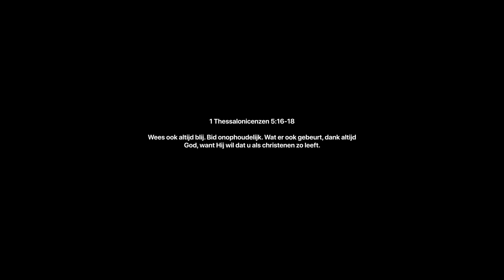Wij Kochten Onze Droom Autos! 🚗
Vond je de video leuk? Vergeet dan vooral niet te LIKEN👍🏽 en te DELEN met je vrienden/familie.

Big Shoutout naar

Veel kijkplezier!

Wil je LID worden?